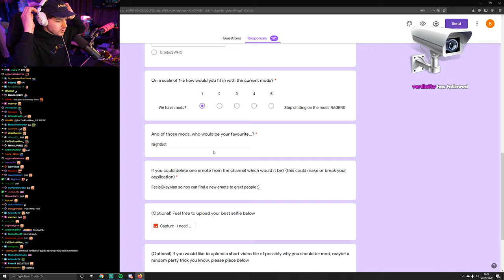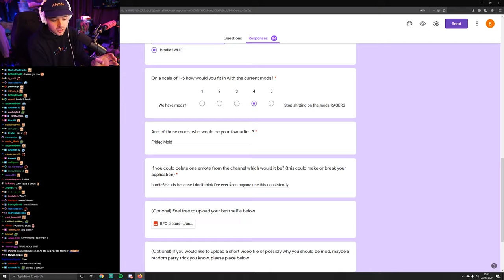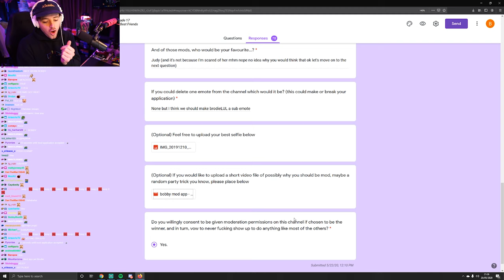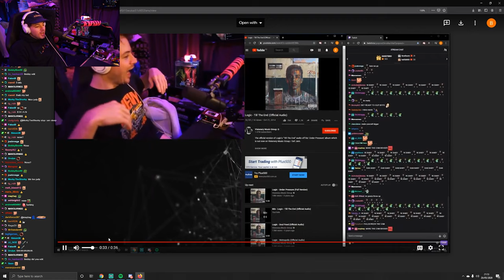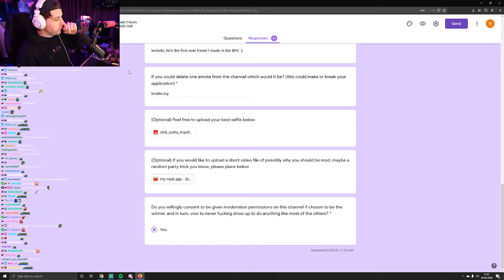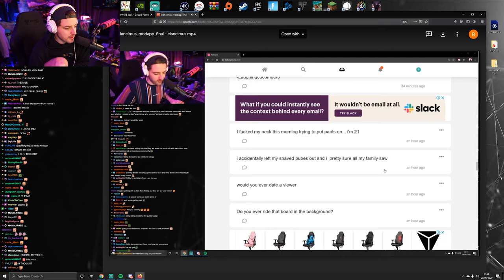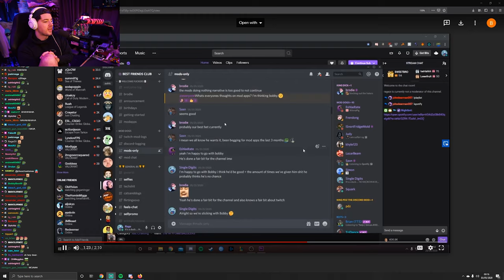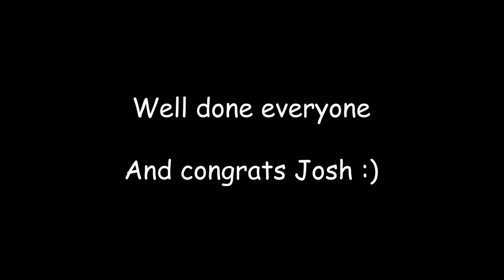BEST FRIENDS CLUB MOD APPLICATIONS #3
The time has come to select a new moderator for Brodie's Twitch Channel. Watch as the members of the Best Friends Club put forward their applications to obtain the green sword and join the ranks of moderators. Who will it be? Make sure you watch until the end to find out!

Edited by the fabulous BobbyBoo, Brodie's favourite chat member